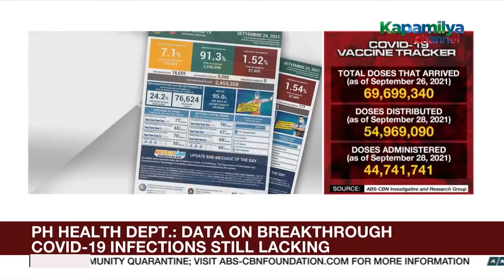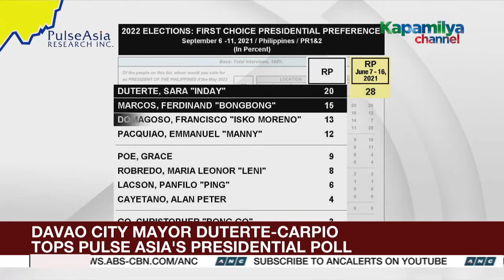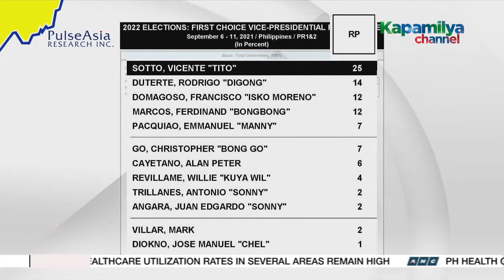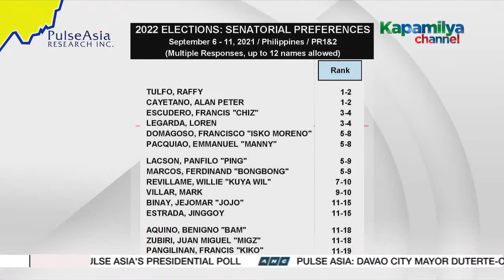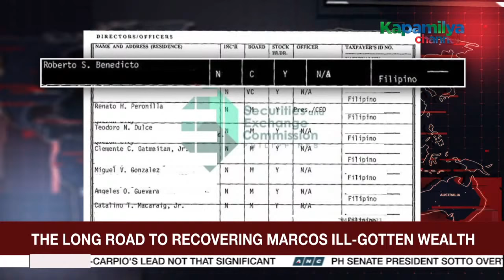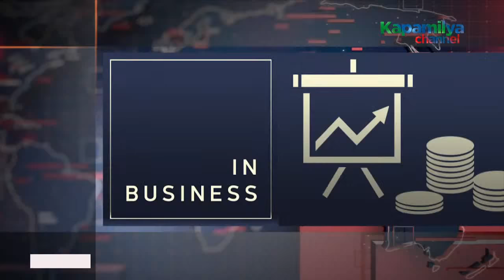The World Tonight livestream | September 29, 2021 Full Episode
Here's the full episode of The World Tonight, September 29, 2021.